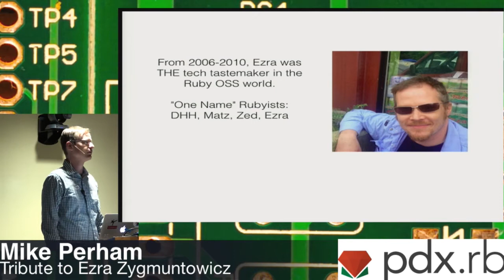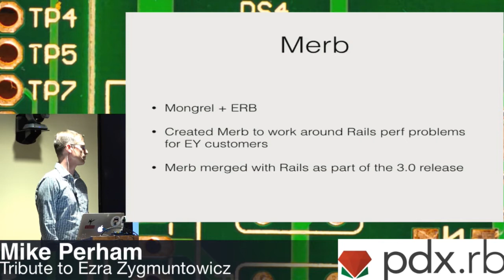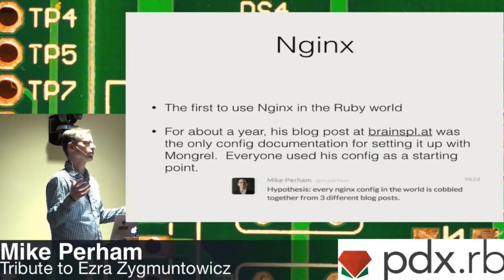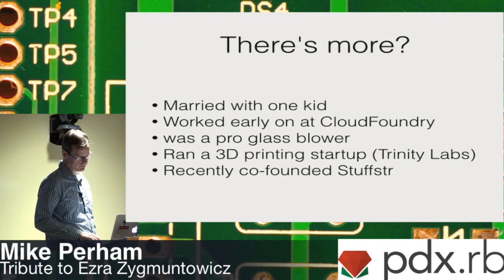Tribute to Ezra Zygmuntowicz - Mike Perham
Thank you to Joey from Confreaks for recording this video, and New Relic for hosting pdx.rb.